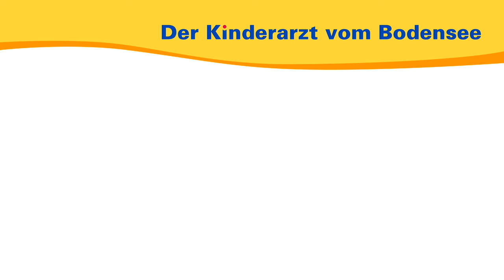Ohrenschmalz – Was tun, damit’s nicht stört? — Der Kinderarzt vom Bodensee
Ohrenschmalz hat jeder Mensch aus guten Gründen – doch nicht selten führt es zu Unannehmlichkeiten (z.B. Jucken, Fremdkörpergefühl, Pfropf und beeinträchtigtes Hören). Der erfahrene Kinder- und Jugendarzt Dr. Christof Metzler erklärt unter anderem eine einfache Methode, mit der verhindert werden kann, dass das Ohrenschmalz Probleme macht.

00:00 Einleitung
00:40 Was ist Ohrenschmalz?
01:25 Wie kommt es heraus?
02:59 Gehörgang „natürlich“ mit warmem Wasser reinigen
4:20 Was kann man tun, wenn es zu einer Pfropfbildung gekommen ist?